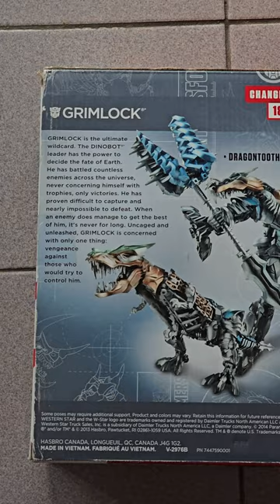高清重製 變形金剛4 L級 組合包 柯博文 Transformers 4 Optimus Prime